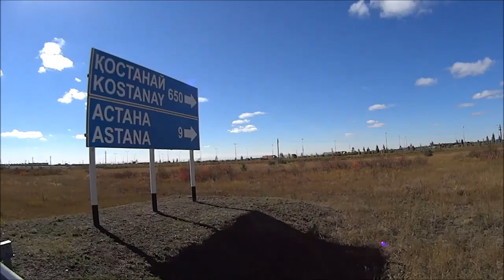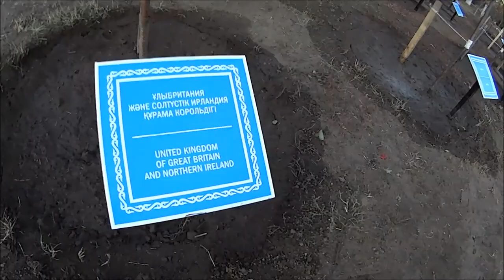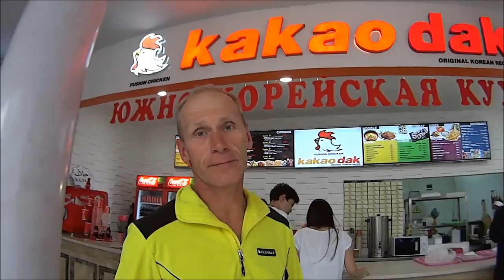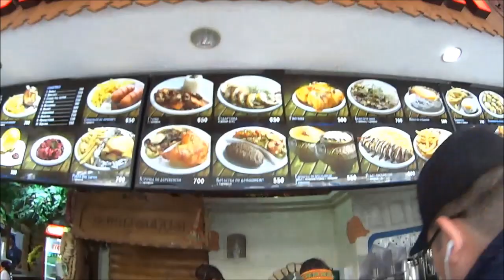№34 Одиночное велопутешествие "Алтай-Брест-Алтай. Астана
На велосипеде 14000 км за полгода. Основные города; Усть-Каменогорск - Омск - Челябинск - Казань - Москва - Тула -Смоленск - Минск - Брест - Курск - Оренбург - Актобе - Астана -Усть-Каменогорск.